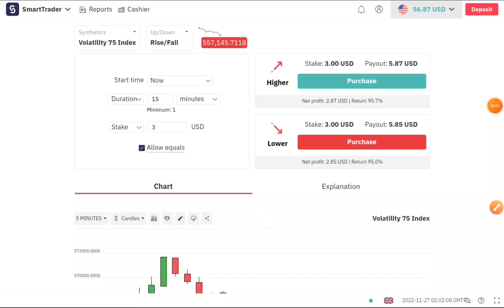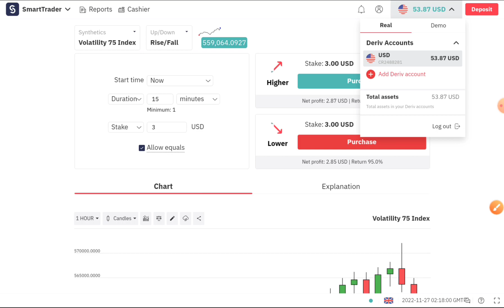Real Account Live Trading | Deriv | EP-26 | CJ